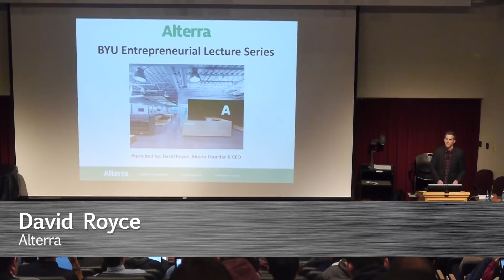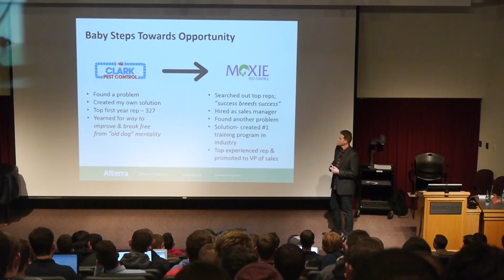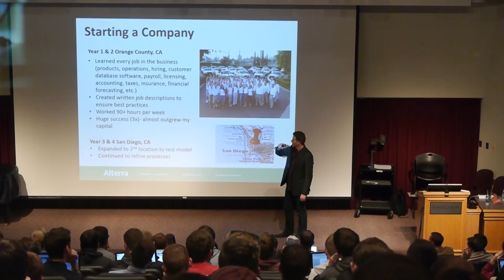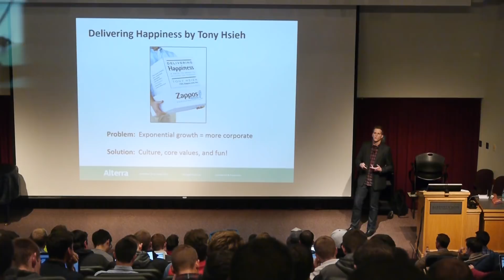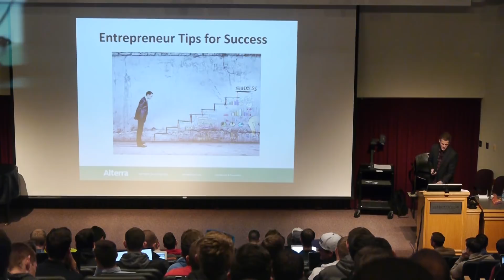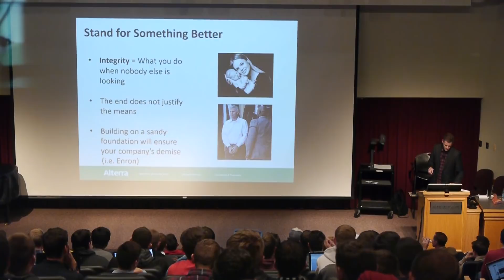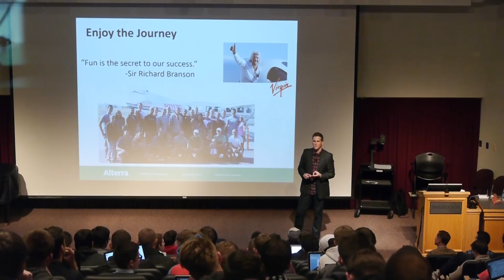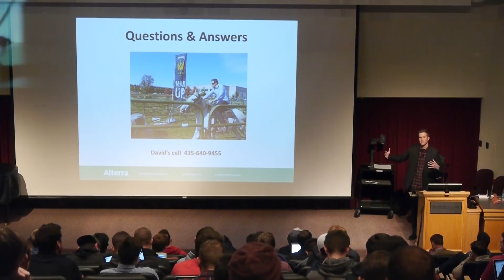David Royce - Alterra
Alterra

Alterra specializes in environmental responsible residential  and commerical pest solutions. We are the #1 fastest growing pest control company in North America, reaching $50 million in revenues within just 3 years.  We have the highest producing sales force in the country and have built a culture grounded in honesty and fun.  We also have a social mission giving back 10% of profits to eradicate Malaria throughout Africa.

About David

David Royce is the founder & CEO of Alterra which provides environmentally responsible pest solutions to more than 1100 cities across the United States. Alterra is also a proud partner of the United Nation’s Foundation “Nothing But Nets” which helps stop the spread of Malaria transmitted by the mosquito bite. Alterra dedicates a portion of all company profits annually to this organization that provides insecticide-treated bed nets to save the lives of millions in underdeveloped countries.

Alterra was recently ranked by PCT magazine as the #1 fastest growing pest control company in North America.  Alterra was also awarded the #2 top startup to watch in Utah Valley by UV Business Q Magazine.  Alterra plans to be the largest privately-held pest control service provider in North America by 2020.

David’s areas of expertise include sales and marketing, manager development, company culture, and scaling exponential growth via operational/technological systems and processes. He is also a serial entrepreneur having built two highly successful companies in the environmental services space prior to Alterra.

David graduated from BYU with a degree in Entrepreneurial Finance.  While at BYU David met his wife Christina who graduated with a double major in Economics and Political Science.  Christina also has a law degree from Pepperdine University and practiced securities fraud litigation for 5 years before becoming a full-time mom.